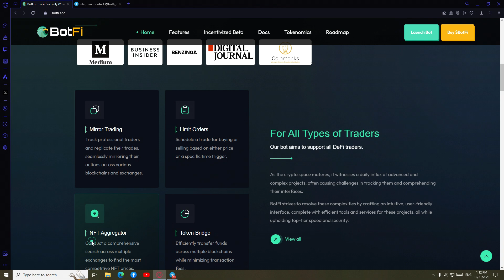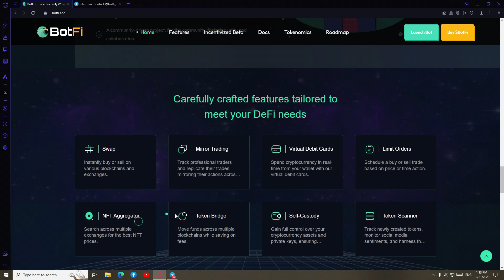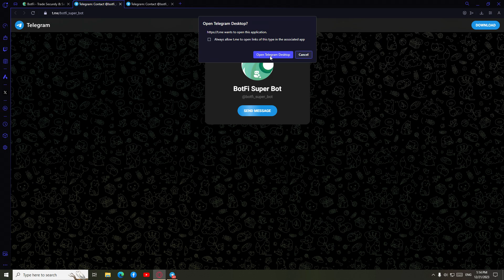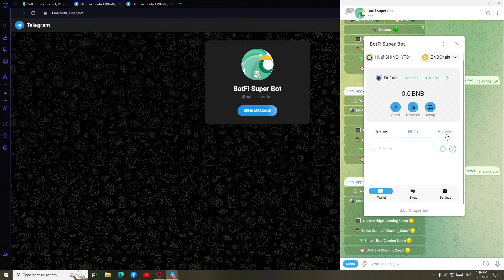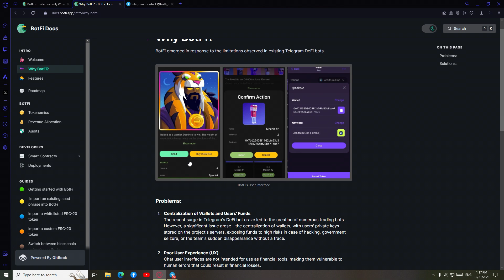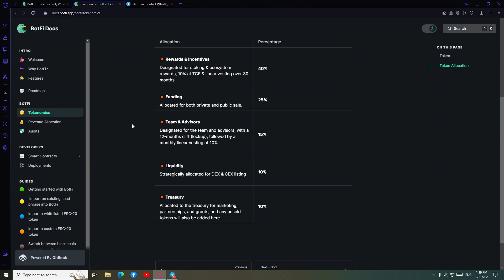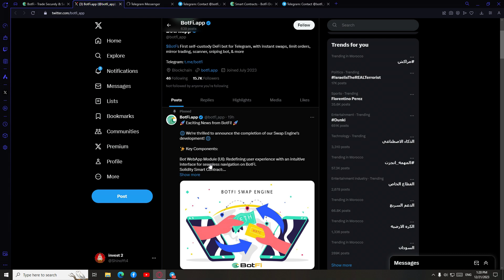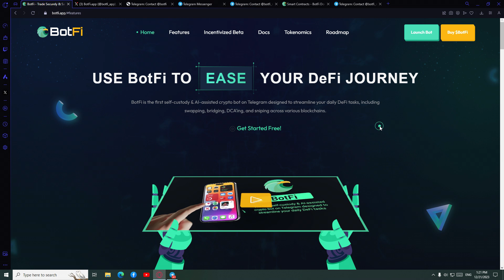USE BotFi TO EASE YOUR DeFi JOURNEY | كيف تعمل محفضة أمنة على BotFi